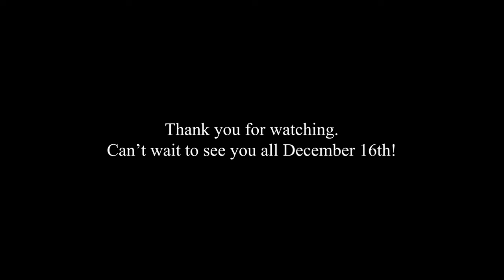Financial Freedom Workshop 2023